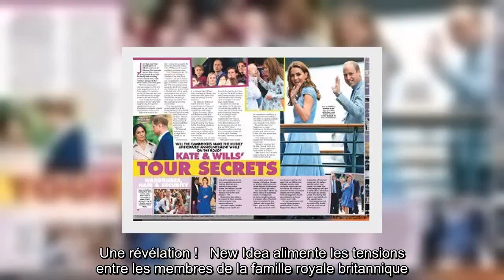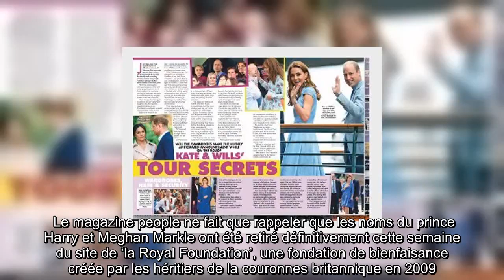✅ Prince William, Kate Middleton,distance subtile, indigne coup bas contre Harry et Meghan Markle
✍  Prince William et Kate Middleton se seraient illustrés par un coup bas contre le prince William et Meghan Markle, avec lesquels ils auraient pris leur distance. Une révélation !   New Idea alimente les tensions entre les membres de la famille royale britannique. Le duc et la duchesse de Cambridge auraient pris leurs distances avec les Sussex, qui auraient ‘une mauvaise presse’, en raison de leur conflit avec plusieurs médias anglais.  ‘C’est la raison pour laquelle Kate et William ont pris une distance subtile avec le jeune couple», indique le magazine people. Le magazine people ne fait que rappeler que les noms du prince Harry et Meghan Markle ont été retiré définitivement cette semaine du site de ‘la Royal Foundation’, une fondation de bienfaisance créée par les héritiers de la couronnes britannique en 2009. Plus aucune trace du prince Harry et son épouse. Mais en réalité, cette décision ne fait qu’entériner celle prise au printemps dernier. Le duc et la duchesse de Sussex avaient e ...